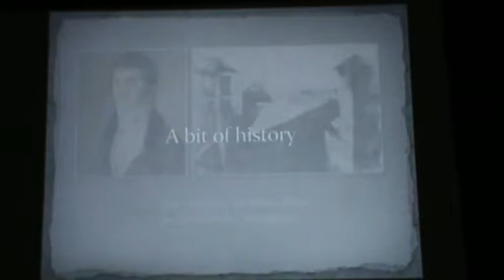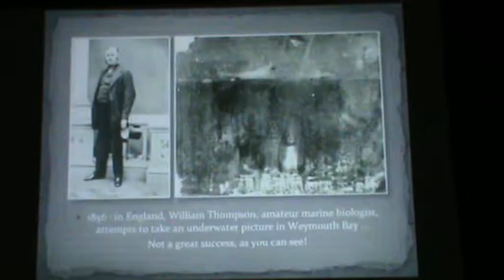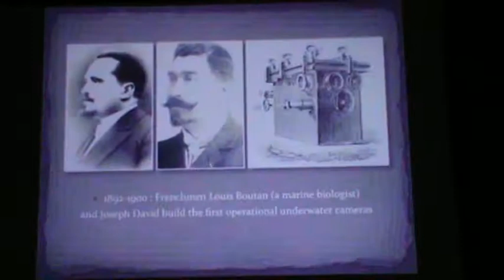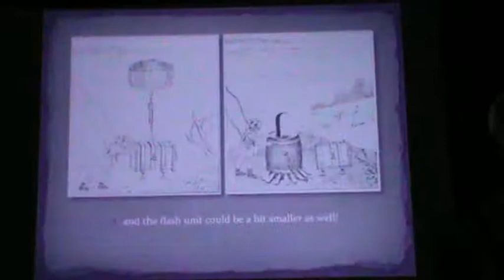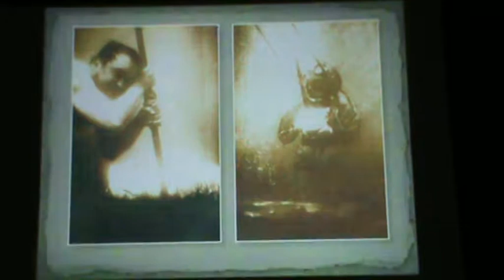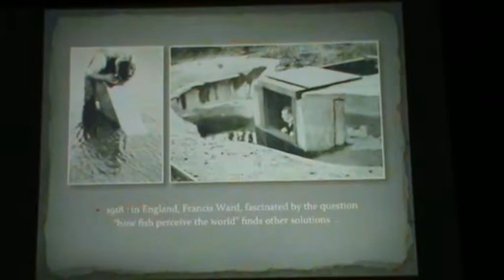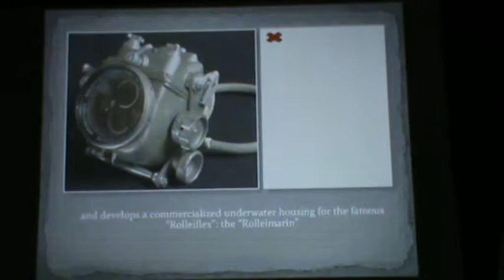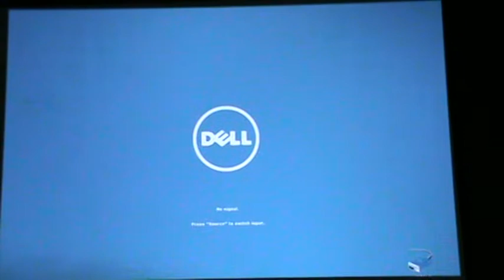Part 1/3 Talk: Underwater Photography & Marine Biology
Time  :  Time: 7.30 pm to 8.30 pm

Photography was invented in 1826. Following an unsuccessful attempt at underwater (UW) photography by amateur marine biologist William Thompson, the first underwater photos were taken by French marine biologist Louis Boutan. To this day, marine biology and UW photography are closely intertwined. Join marine biologist and UW photographer Dr Steven Weinberg as he traces this 125-year old story, focusing on the biological and technical aspects including the use of photography in marine research. He will also share interesting UW photography tips.